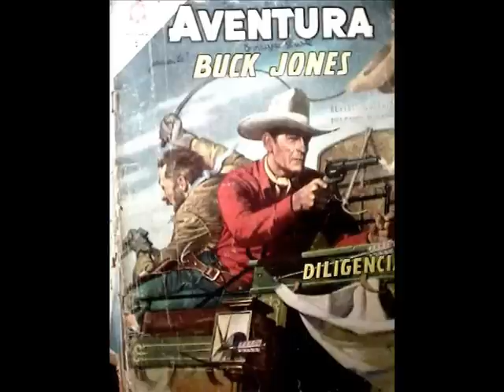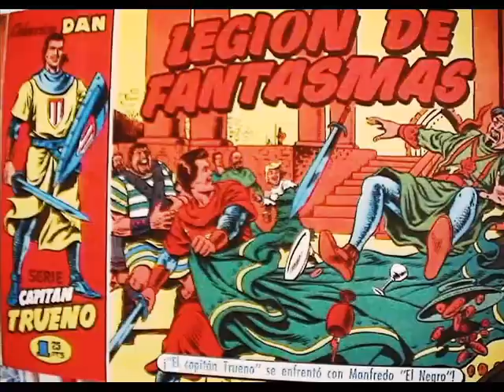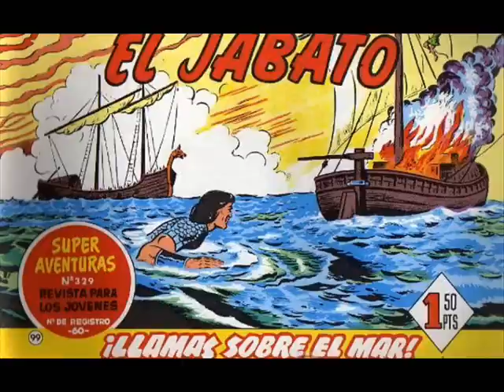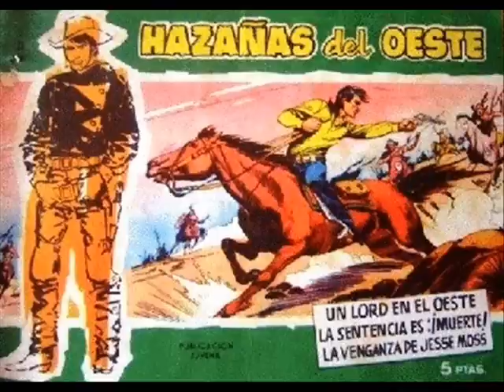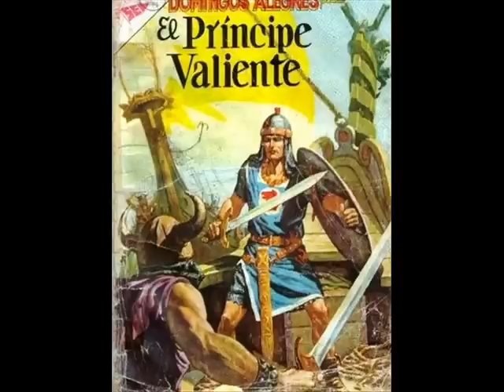El comic o tebeo en España en los 50 y 60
El comic o tebeo en España en los 50 y 60. Imagenes con música de "Los Relámpagos"